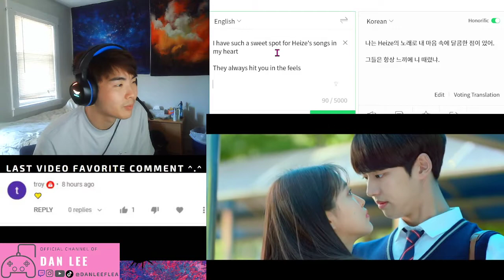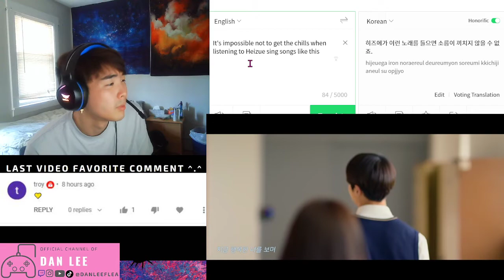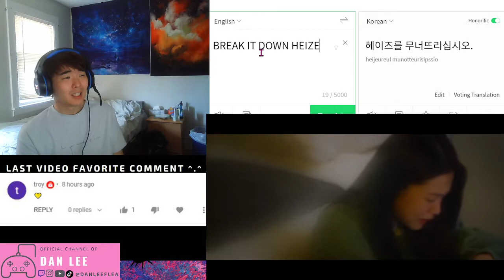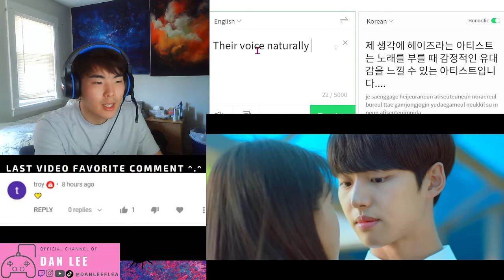헤이즈 (Heize) - 비가 오는 날엔 (2021)(On Rainy Day) MV REACTION